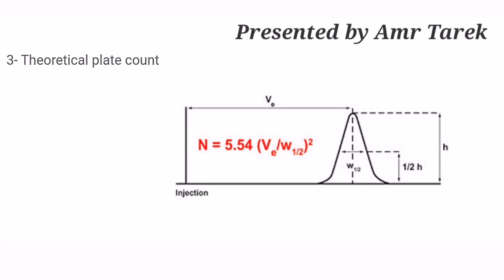How to calculate system suitability requirements